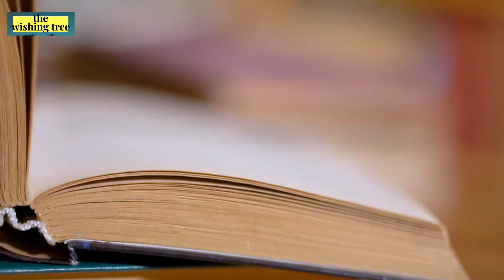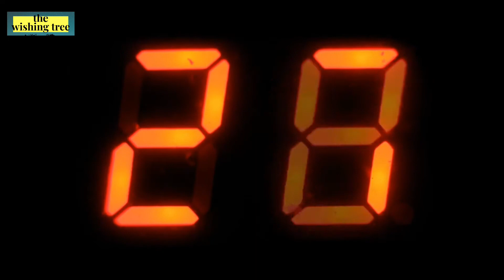Why You Should Desire The Highest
A profound video where Sadhguru deep dives into the nature of desire, and how a human being is always longing to become boundless. He explores how spirituality is about consciously moving from "more" to "all". Start living the life of your dreams with these simple tools for transformation. Peace, health, happiness, joy, and bliss are within our reach if we take charge of our life and craft our destiny. Sadhguru tells us the how-to's in going about transforming yourself into the highest possiblity and living the life of your dreams. Get rid of anxiety, frustration and depression and start replacing them with highly empowering thoughts and emotions. This video will show you just how to get started.